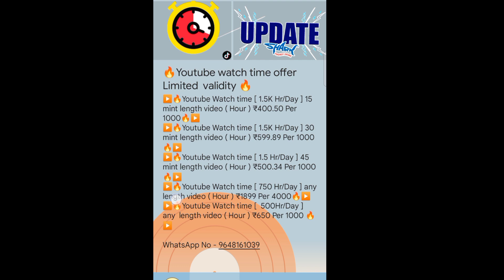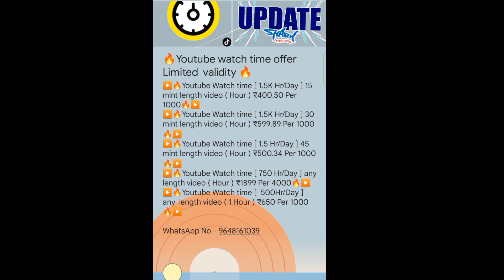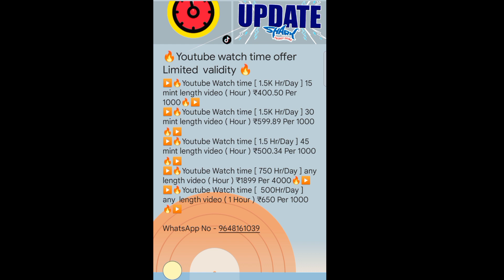Watch time | buy youtube watch time | buying youtube watch time | youtube watch hours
watch time
buy youtube watch time
buying youtube watch time
youtube watch hours
how to buy youtube watch hours

Cover topics :-

4000 WatchTime kaise pura kare | How to Complete 4000 Hours Watch Time 2023 | Non Drop Watch Time trick | Watch Time Trick 2023
Related Searching 👇
4000 watch time kaise pura kare
4000 hours watch time
4000 hours watch time kaise compl